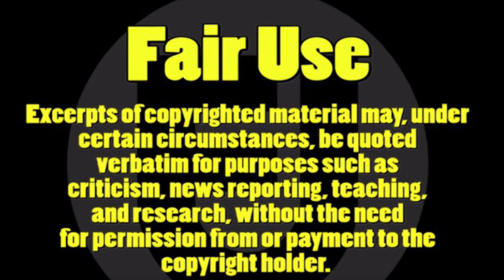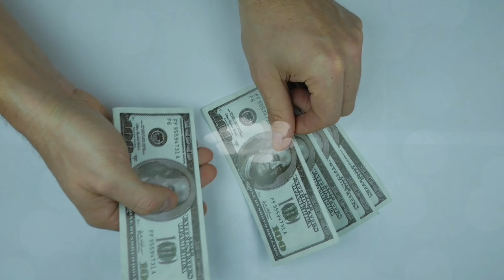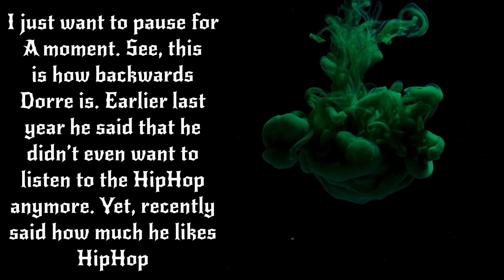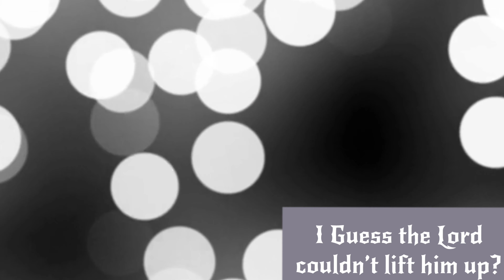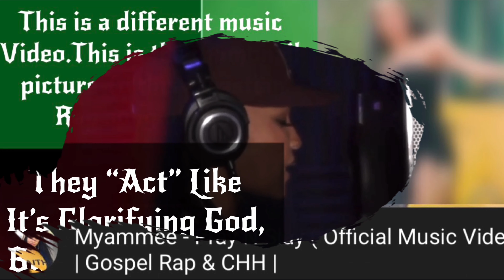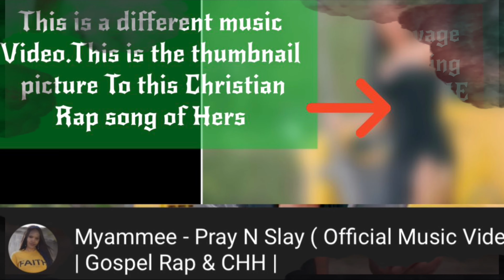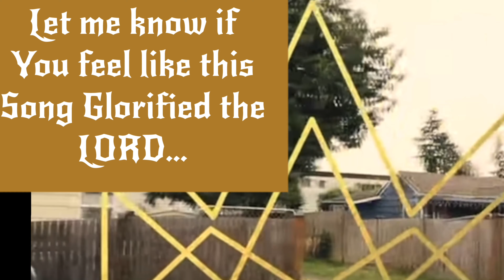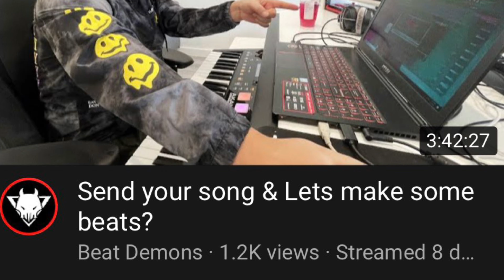Christian RAP/ Hip-Hop & Rappers EXPOSED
Exposing Christian Rappers:
Hip-Hop
Christian Rap

All music that was provided in this upload, was solely used for the purpose of this video.

Breaking Copyright:

Song: “What happens when we die” Savfk (Independent Artist)

 Song: “Butter” By LuKremBo
(Independent Artist)

Song: “Rainy Days” Joakim Karud
(Independent Artist)

CFM PRODUCTION
Song “Savior” (Independent Artist)

NOTICE——

is any copying of copyrighted material done for a limited and “transformative” purpose, such as to comment upon, criticize, teach, or parody a copyrighted work.

ATTENTION:

All information, video Clip, pictures in this video is/was taken from a PUBLIC source here on Utube, (including full names)and other public sites that the people/person themselves have uploaded PUBLICLY(Websites). Which the website is advertised on their channel with the link. Their website is also stated verbally in their Utube videos.
So, this video content source came right from the person that this video is about. This info was made public BY THEM. Everything in this video is PUBLIC KNOWLEDGE received from the people/person being spoken about in this video